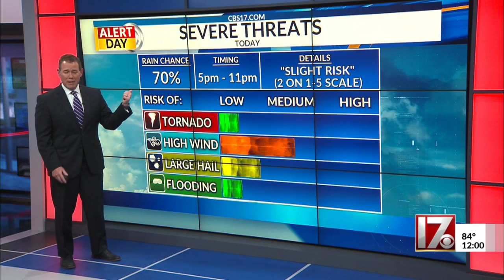Paul Heggen's 12pm Forecast